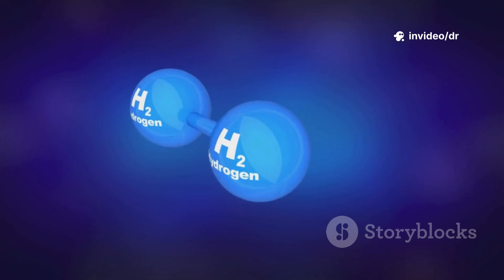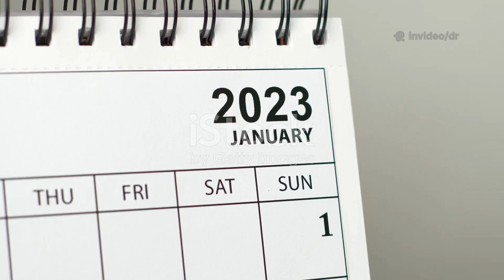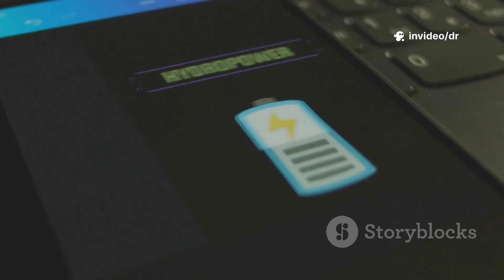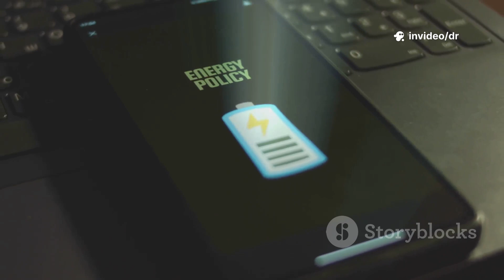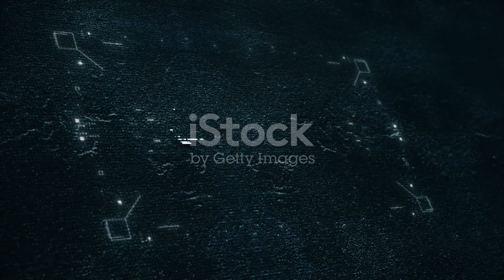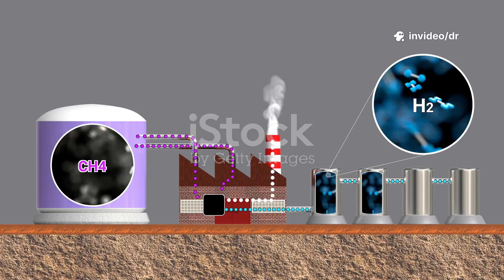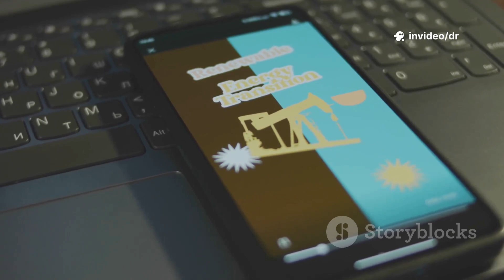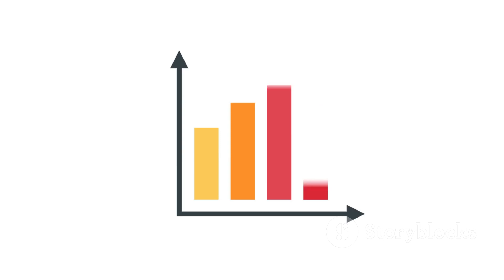India's Green Hydrogen Mission Explainer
Explore India's ambitious Green Hydrogen Mission, launched in 2023, as the nation accelerates its transition to clean energy. This comprehensive video breaks down key targets, investment plans, and the 2024–2025 ramp-up phase, highlighting contributions from states and private sectors. Discover how mobility corridors, electrolyzer manufacturing, and integrated policies are shaping India’s hydrogen landscape. We also analyze environmental benefits, critical challenges like cost and infrastructure, and strategic steps toward 2030 goals. Featuring engaging visuals including hydrogen spectrum charts, timelines, and real project footage, this explainer offers a clear, forward-looking perspective for policymakers and clean energy enthusiasts.

OUTLINE:

00:00:00 The Dawn of a New Energy Era
00:01:01 Why This Fuel, Why Now for India?
00:01:53 A Declaration of a Green Future
00:03:02 The Mission's Ambitious Blueprint
00:06:01 Laying the Financial and Policy Foundation
00:07:11 The Race to Become a Hydrogen Hub
00:08:20 Private Sector's Mammoth Bets
00:09:30 From Green Ammonia to Pilot Projects
00:10:31 The Vision for Mobility Corridors
00:11:33 The Electrolyzer Manufacturing Push
00:12:51 Fostering a Culture of Innovation
00:14:14 Crafting a Green Hydrogen Rulebook
00:15:23 The True Environmental and Social Dividend
00:16:31 Navigating Costs, Infrastructure, and Water Woes
00:17:42 Leading the Global Green Transition
00:18:48 Overcoming the Final Hurdles